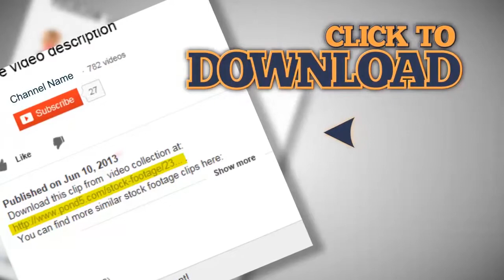Gold Money Charts and Graphs Loop. Stock Footage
This is a preview quality. Get access to high quality stock media Our channel is created to help you search among the best stock footages of the world. Every video is picked up manually by professional editors. So we really know what you need for editing. Use your Skrill Moneybookers account to pay for goods, send and receive money all over the world! Stock Footage